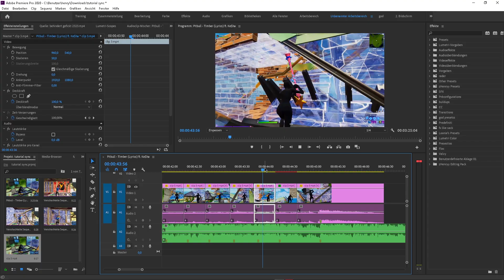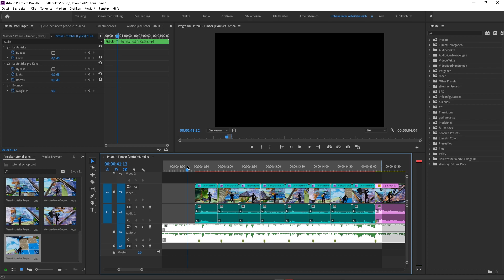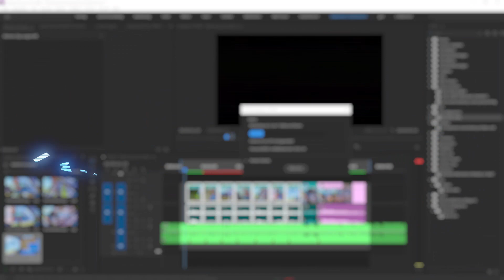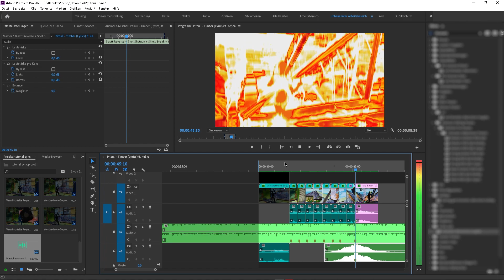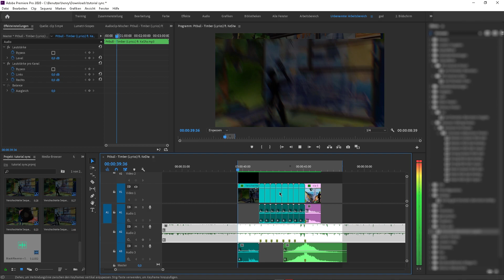Tutorial: How To OVEREDIT Highlights Like T1 Maxi (Cleanest Syncing and Impact Flow) *Free Presets*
(Here i edit live sometimes)

A like would be appreciated if you enjoy my content!
*READ MORE* ⬇️⬇️⬇️⬇️⬇️⬇️⬇️⬇️⬇️⬇️⬇️⬇️⬇️⬇️⬇️⬇️
⚙️Video Information & Shoutouts ⤵️
➜Gameplay: Beerus
➜VFX: zHenryy
➜Quality: (4K) 3840p 60FPS
📱 Socials⤵️
➜ Discord: zHenryy#5856 [Feel free to add me]
🖥️ Specs⤵️
➜ Processor: intel core i7 8th Gen
➜ Memory: 16 GB 2400 MHz DDR4
➜ Graphics: GTX 1070
✏️ Editing software⤵️
🎶00:00 Cold World
🎮 Game: Fortnite [Comp &Creative]

~zHenryy

I edit my videos with Premiere Pro and After Effects ;)